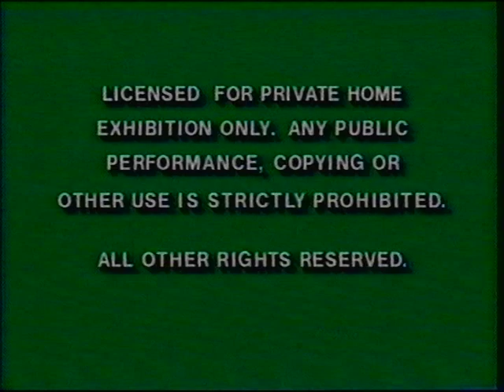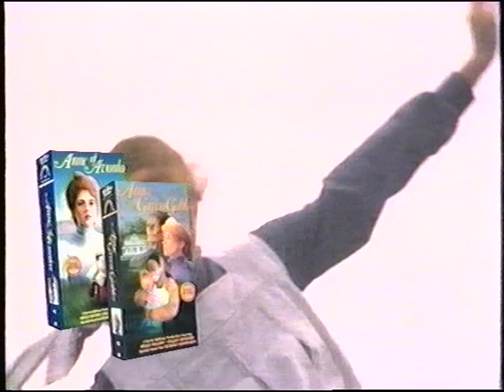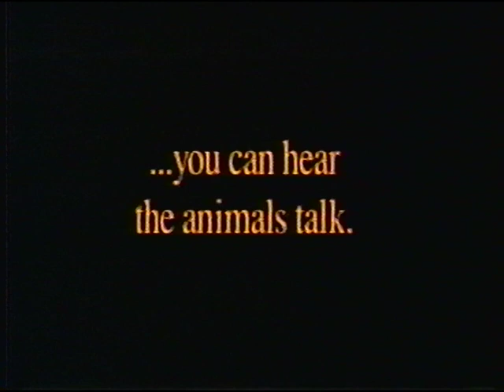Opening to The Three Lives of Thomasina 1996 VHS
Here is the opening to the 1996 VHS of The Three Lives of Thomasina.

1. Green Warnings
2. 1991 Walt Disney Home Video Logo (Blue)
3. "Now Available to Own on Videocassette"
4. Tom and Huck Preview
5. Walt Disney Family Film Collection Preview
6. Heidi Preview
7. Anne of Green Gables/Anne of Avonlea Preview
8. Gordy Preview
9. "Feature Presentation"
10. Buena Vista Logo